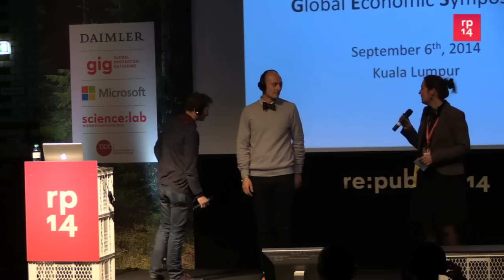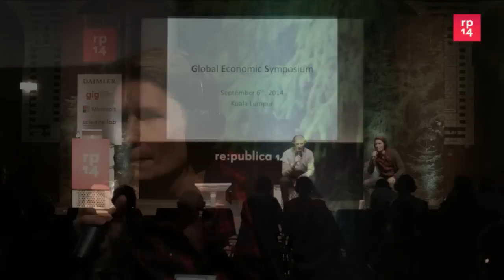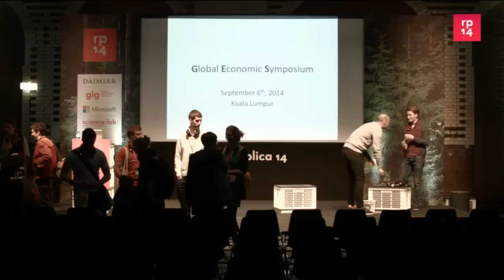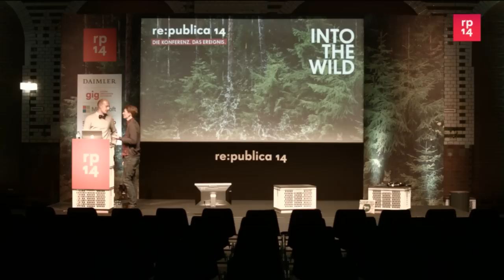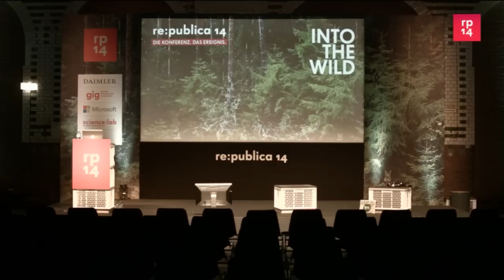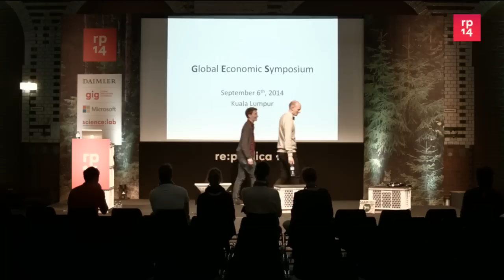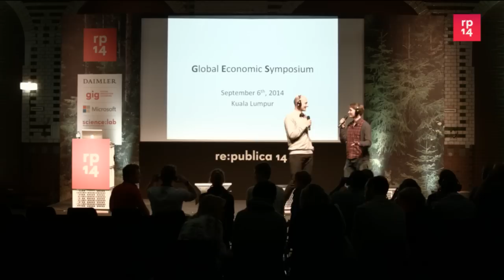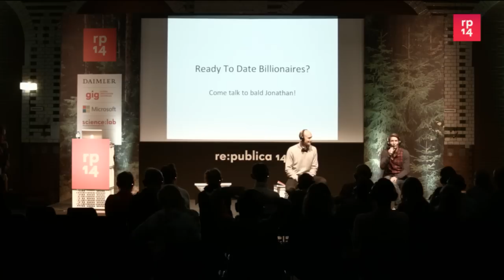re:publica 2014 - Where Old-World Meets New-Era: Creati...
Individuals and organizations need smart and sustaibable solution processes to cope with today's global challenges.